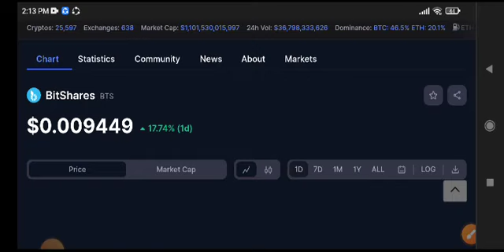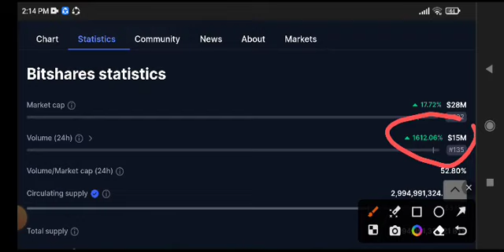BTS Coin Price Prediction Update! Bitshares Today News